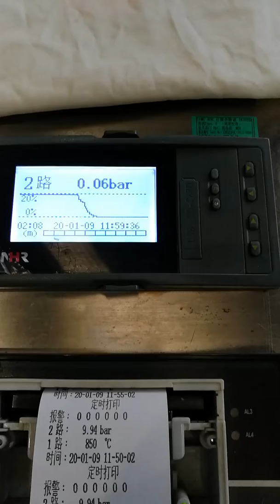UIV-30 UV04179 THIRD VIDEO